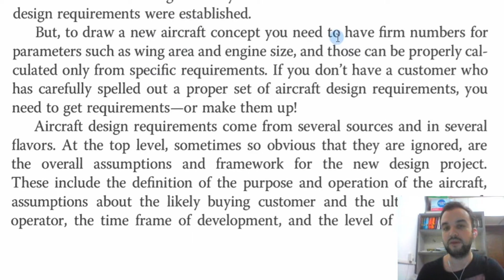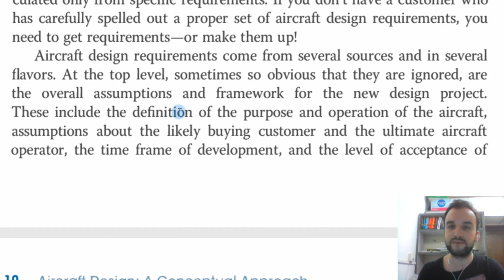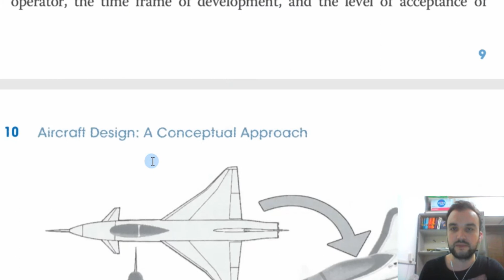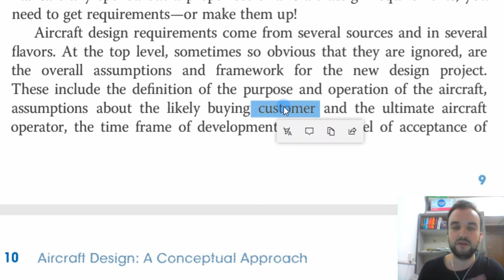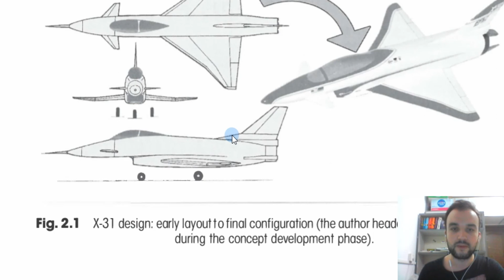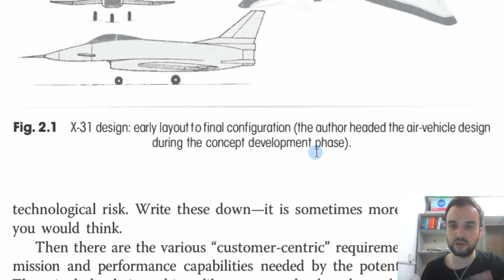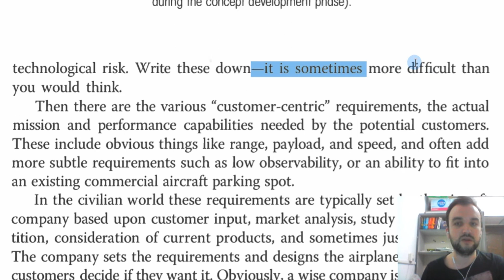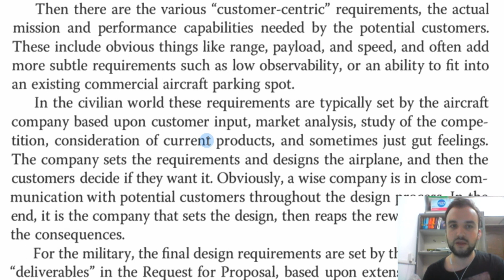Makale Çevirerek İngilizce Öğren - Advance - Aircraft Design - Part 17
Makale çevirerek İngilizce öğren iyoruz, Aircraft Design kitabını çeviriyoruz ve Advance seviye İngilizcesi var.  Umarım beğenirsiniz.